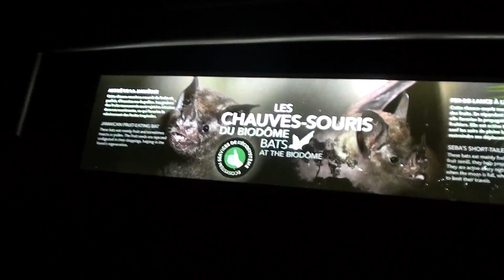Canada Trip Video #46